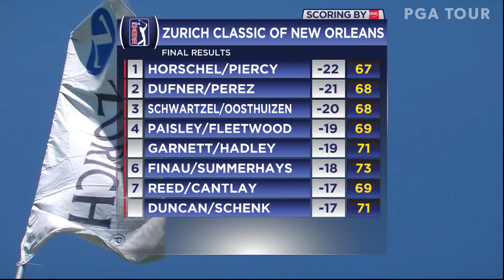Highlights | Round 4 | Zurich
In the final-round Foursomes at the 2018 Zurich Classic of New Orleans, Billy Horschel and Scott Piercy played a great round of golf to climb up 4 spots and earn the win with a 22-under 67.

The Zurich Classic of New Orleans is played at TPC Louisiana in Avondale, Louisiana. It is the only two-man team format on TOUR and features two rounds of Foursomes (alternate shot) and two rounds of Four-Ball (best ball). In 2017, Cameron Smith and Jonas Blixt claimed the title on the fourth playoff hole in a Monday finish after Sunday’s play was suspended due to darkness.